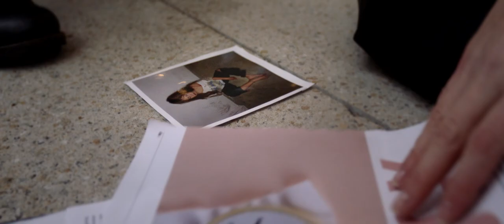Whistleblower - Short Film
A whistleblower might get a lot of problems after he published the secret information. This Short-film shows the feeling and emotions of someone who start thinking about becoming a whistleblower. I used a lot of metaphors and symbols to show real world problems of the society in a surreal way. The office for example transforms more and more into a prison as Eden finds out more about the secrets of the company. In the end of the film it turns out, that also the ones who did not puplished secret information, can get in really big trouble.

🎥 Whistleblower
Starring: Jason Cloud, Peter Seaton Clark & Annalena Kubinger
Production: Jana Geiss & Colin Jatho
DoP: Philipp Hafner
Crew: Filarion Theißig
Boom: Stefan Woidig
Costume: Lydia Thommes
Sounddesign: Christian Höll
Written & Directed by Alexander Flatau